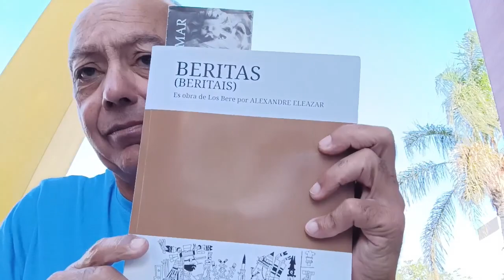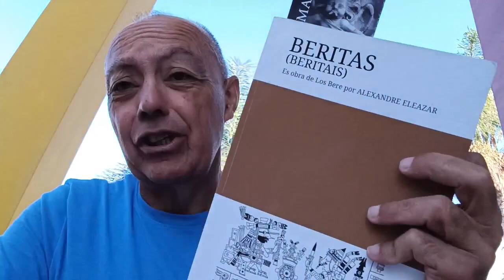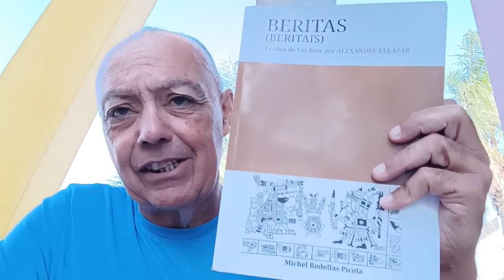Alexandre Eleazar, sobre Los Judíos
Saludos EDUEN
Saludos GRANADINOS

Leemos un texto extraído, del libro BERITAS, ke recoge algunas conferencias ofrecidas por Alexandre Eleazar, durante la promoción de su Libro LOS BERE.

Palabras de DIOS BE.

Pueden adkirir el Libro BERITAS,  escribiendo a la siguiente dirección de Korreo elektróniko..